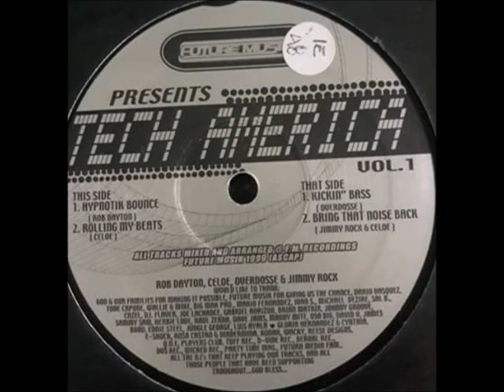Overdosse - Kickin' Bass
Various
Tech America Vol.1
Future Musik